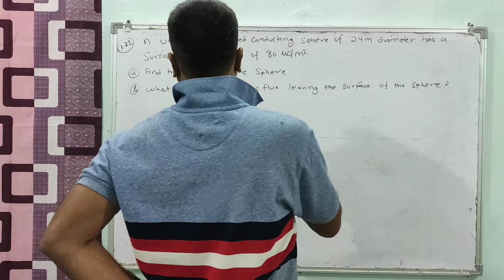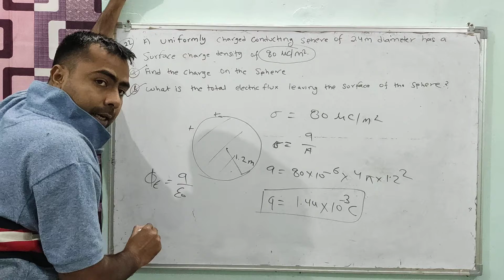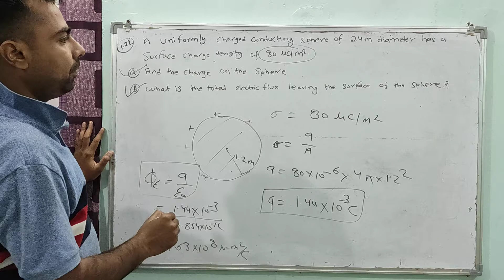6. Gauss's Law and Its Applications concept numericals | Ncert exercise 1.22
Chapter 1 class 12 physics ncert solutions | Ex.-1.22 | Electric charges and fields

Electric Charges and Fields all ncert exercise and exampler numericals Topicwise pdf

1) physics ncert solutions class 12
2) ncert class 12 physics solutions
3) Electric Field and Charges class 12 solutions
4) Electric Fields and charges class 12 ncert solutions
5) cbse class 12 ncert physics solution
6) physics ncert class 12 solutions
7) Electric fields and charges ncert solutions
8) ncert class 12 physics chapter 1 solutions in hindi
9) ncert class 12 physics chapter 1 exercise solutions
10) ncert physics class 12 chapter 1 solutions